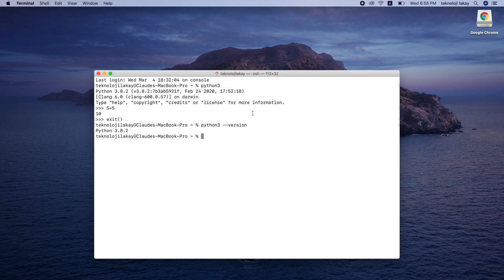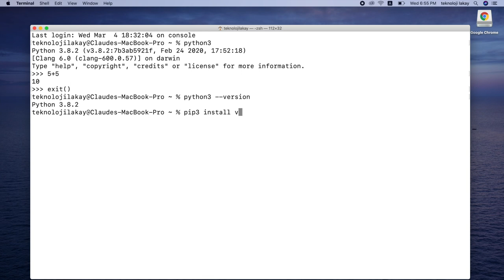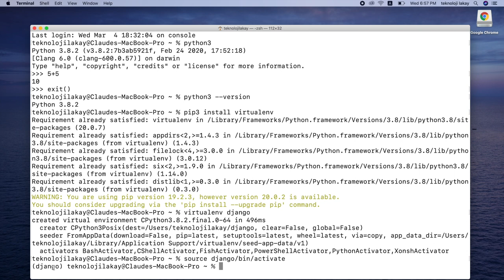Kreye yon virtual environment pou devlope Blog lan - 3/32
Nan video sa, nou pral kreye yon virtual environment ki se yon kote pou izole Python interpreter, Python library epi script ke ou pwal bezwen pandan wap devlope Blog lan